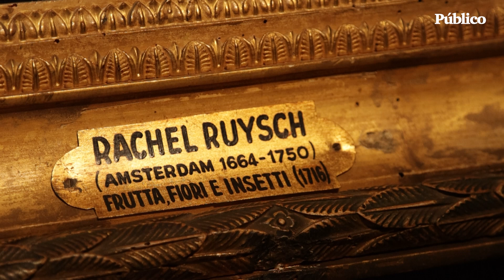Las 'maestras' del arte se cuentan a sí mismas en esta exposición del Museo Thyseen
Artemisia Gentileschi, Mary Cassatt, Cecilia Beaux, Maruja Mallo o Jacqueline Marval. Son algunos de los nombres silenciados por la mirada machista en el arte. Los nombres de las artistas que reúne la joya de esta temporada del Museo Thyssen con la colaboración de la marca Carolina Herrera: la exposición Maestras.

Alguien tenía que llegar para hacer justicia. Para darles a las obras de estas mujeres el lugar que merecen porque a pesar de la admiración que despertaron en su época, ese prejuicio machista las condenó a los almacenes de los museos. Rocío de la Villa es la comisaria de esta muestra que recopila un centenar de piezas de artistas pictóricas de finales del siglo XVI a mediados del siglo XX.

Ha sido el feminismo, en su lucha ferviente e incesante, el que ha terminado con el olvido de estos cuadros. Un feminismo que empezó en la historiografía de las mujeres en la Historia del Arte en los años setenta y que hoy aún tiene que hacer de las suyas para que los grandes museos se tiñan de morado. Un feminismo que trazo a trazo ha derribado la mirada machista en el mundo del arte.

Un reportaje de Candela Barro y Jaime García-Morato.